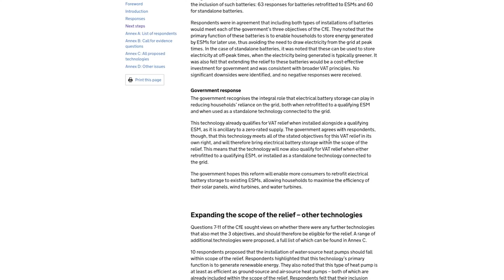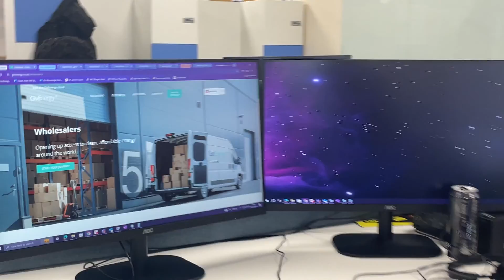0% VAT on Battery Storage is FINALLY A THING!!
Our very own incomparable George Rawding breaks down the groundbreaking update to ESM VAT relief that will see customers of standalone battery storage systems receive 0% VAT on their purchases!